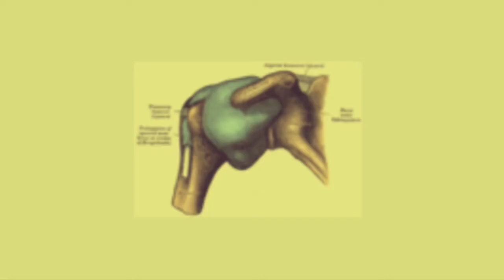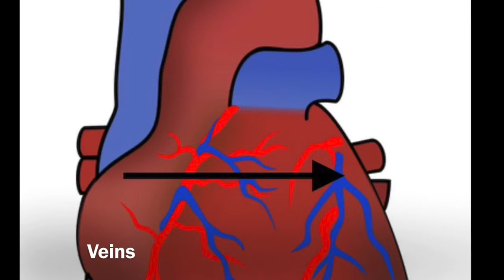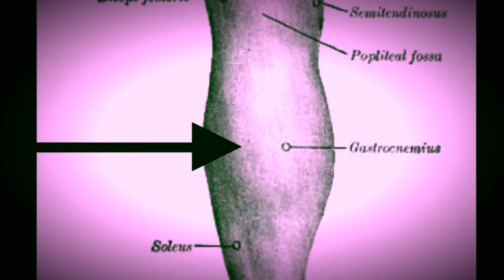Internal Body Parts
Learn to pronounce and say the internal body parts in English until you are an expert!  You can do it!!